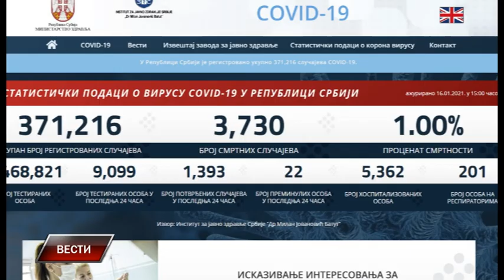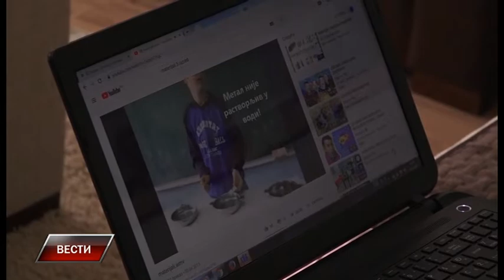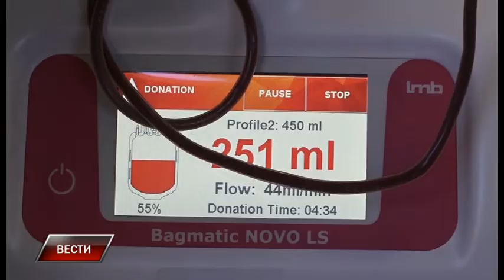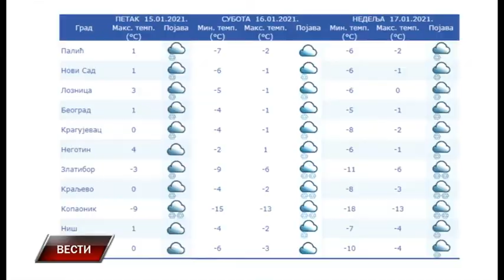Vesti 16 1 2021